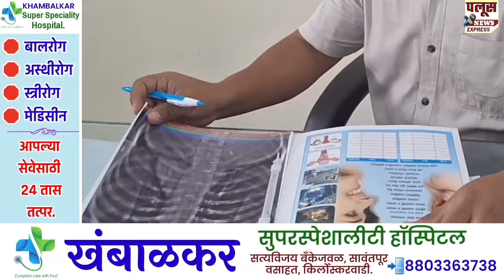SANGLI FLOOD|सांगलीत कृष्णा नदीची पाणी पातळी वाढ,सूर्यवंशी प्लॉटमधील दहा कुटुंब स्वतःहून स्थलांतरित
सांगलीत कृष्णा नदीची पाणी पातळी वाढ,  सांगलीतील सूर्यवंशी प्लॉटमधील दहा कुटुंब स्वतःहून स्थलांतरित